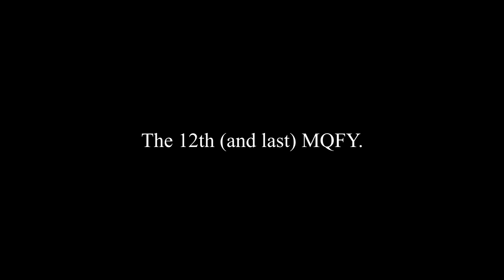Monthly Questions from You! #12 -Final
Yes, you heard correctly. This is the last Monthly Questions from You video for this channel. Don't be too sad though, it's been a good run this past year.